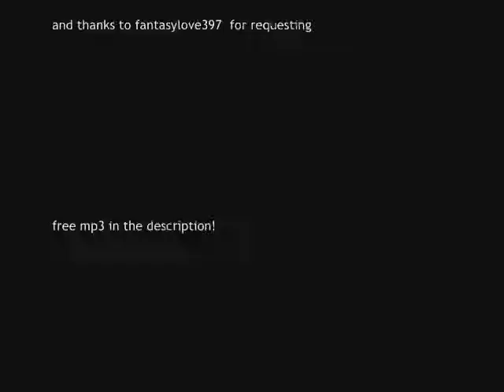Demi Lovato - Give Your Heart A Break (Piano Cover)